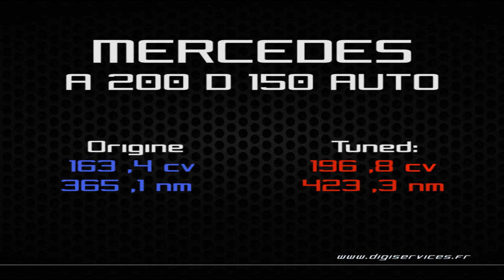Mercedes A 200D 150cv AUTO Reprogrammation Moteur @ 197cv Digiservices Paris 77 Dyno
Passage dans nos locaux pour la reprogrammation moteur d'une Mercedes A 200 D de 150cv équipée d'une boite automatique.